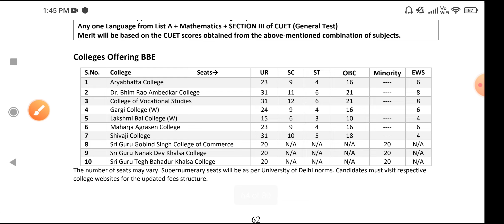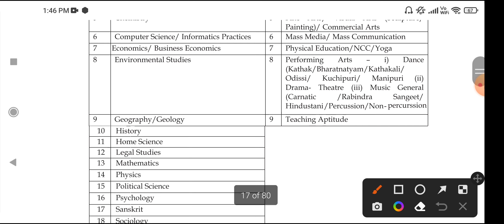Delhi University BBE Economics Admission 2022 Process, Eligibility Criteria, Syllabus CUET 2022